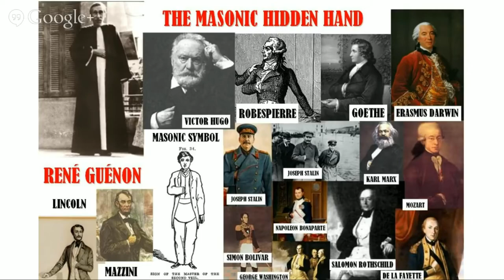René Guénon e Sua Dor de Rim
Frithjof Schuon and the truth, by Maude Murray (terceira esposa de Frithjof Schuon), his third wife
Frithjoh Schuon and the Truth by Maude Murray (terceira esposa de Frithjof Schuon) His Third Wife
Maude Murray (terceira esposa de Frithjof Schuon) - Frithjof Schuon: his 1991 Grand Jury Hearing for child molestation
Mark Koslow's Memoire of the Schuon Cult, Typed by Rama Coomaraswamy
Mark Koslow’s Account of the Schuon Cult, Typed by Rama Coomaraswamy
Mark Koslow's - Account of Schuon Cult, Typed by Rama Coomaraswamy - Traduction française
Mark Koslow: Book 2 -The Paranoid Fictions of Rene Guenon and his Followers: Trampling Rights and History under Ideology
Mark Koslow - Part 1:JOSEPH EPES BROWN, BLACK ELK, NEIHARDT AND THE SCHUON CULT
Shills, Spooks, and Sufis in the service of Empire: The Case of the Maryamiyyah
CONSPIRACY SCHOOL version of Shills, Spooks, and Sufis In the Service of Empire: The Case Of The Maryamiyyah
Susm in the Service of Empire: the Case of the Maryamiyyah
COUNTERPUNCH version "Sufism in the Service of Empire: the Case of the Maryamiyyah